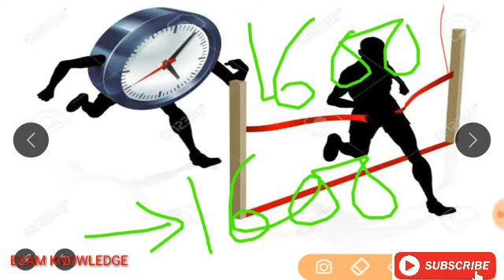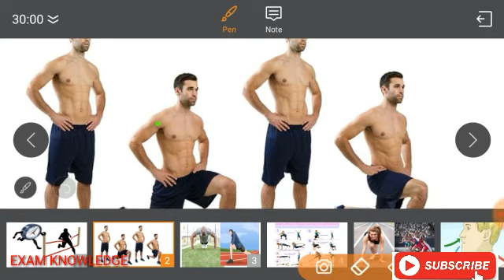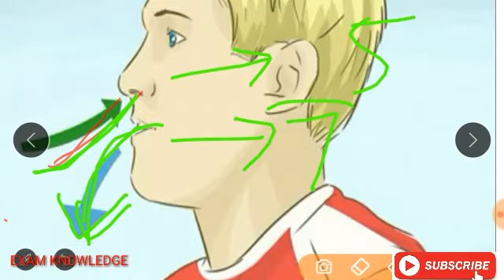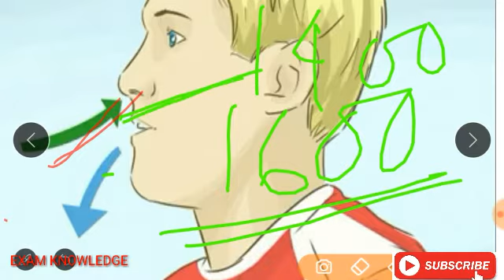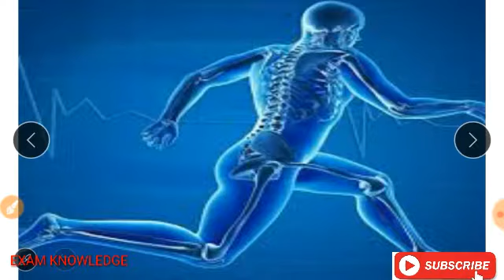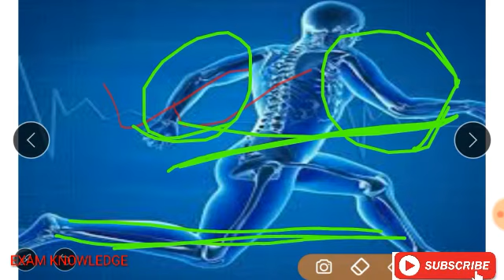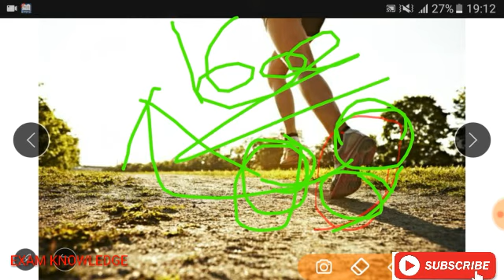1600 মিটার দৌড়ের সহজ নিয়ম || 1600 METER RACE TIPS || 20 DAYS || EXAM KNOWLEDGE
এই ভিডিওটিতে যে নিয়ম গুলি দেওয়া আছে সেগুলো তোমরা যদি মেনে প্রস্তুতি নাও তাহলে অনায়াসেই তোমাদের নির্দিষ্ট সময়ের আগে তোমাদের লক্ষ্য পূরণ হবে,

400 meter run tips

 II EXAM KNOWLEDGE II